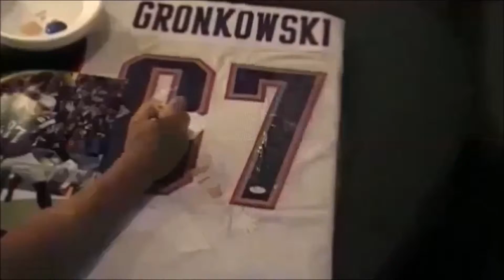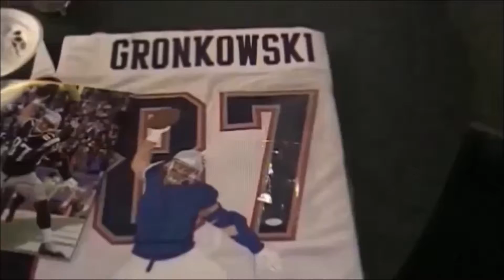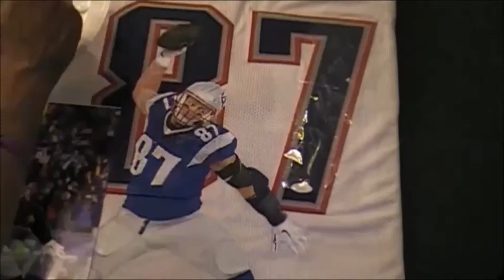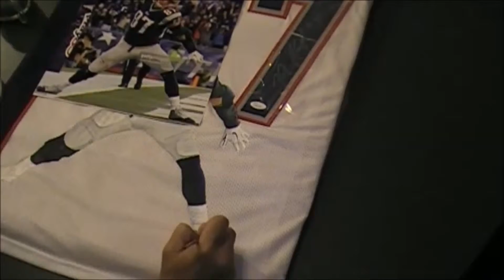GRONK 1 of 1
Rob Gronkowski "Hand Painted" autographed jersey by SportsArtist David Fatla.